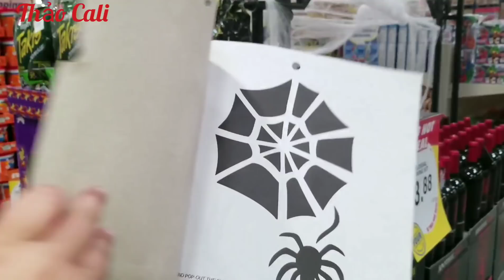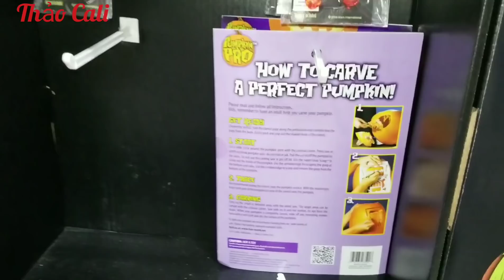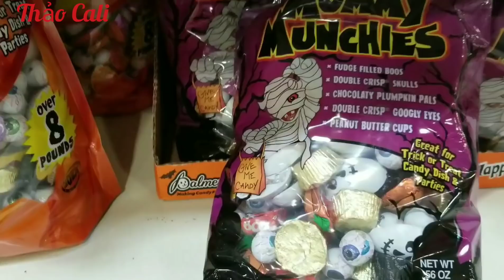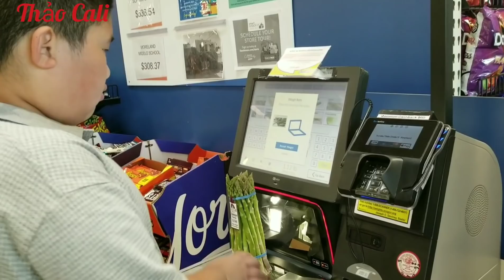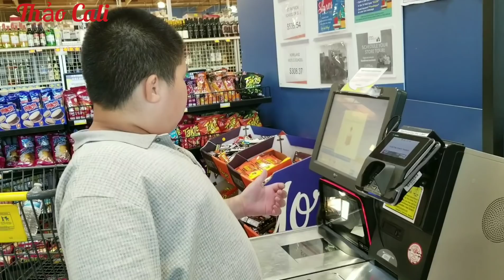Đi chợ tự trả tiền bằng máy tự động ( Người Việt ở Mỹ)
Bữa nay đi chợ mua trái bí vàng về tạo hình cho lễ Halloween, sẵn quay chợ cùng cách tính tiền cho mọi người coi.